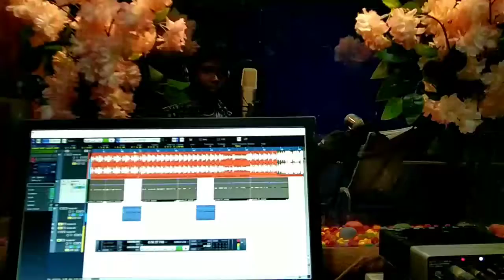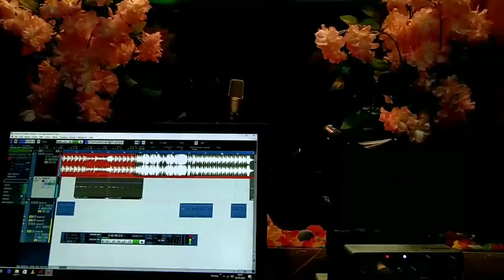गेहलौर घाट का गाना रिकॉर्ड